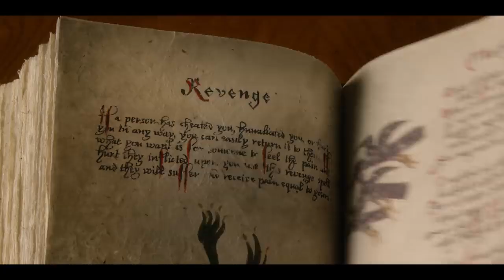The School For Good And Evil | Official Hindi Trailer (2) | Netflix Original Film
🦅 "The School For Good And Evil" – An Upcoming Netflix Original American Epic Fantasy Action Adventure Teen Drama Film 🤩

📝 INFO :- The Film Is Based On The Best-Selling Novels Of The Same Name By Author 'Soman Chainani'. It Follows The Adventure Of Best Friends Sophie And Agatha, Who Are Kidnapped To The School For Good And Evil. After Their Fortunes Are Reversed, They Try To Figure Out A Way To Return Home - All While Jeopardizing Their Friendship !!

💫 Starring : Sophia Anne Caruso, Sofia Wylie, Charlize Theron, Kerry Washington, Laurence Fishburne, Michelle Yeoh, Jamie Flatters, Kit Young, Peter Serafinowicz, Rob Delaney, Mark Heap, Patti LuPone, And Rachel Bloom

🎬 Directed By : Paul Feig (2016's "Ghostbusters")

🌟 Set To Premiere On Netflix In Hindi, Tamil, Telugu & English Languages On 19th October, 2022 !!